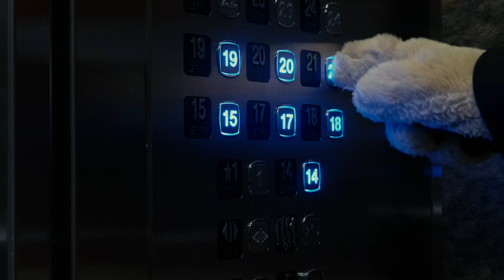NHL Player JG Pageau Does Surprise Deliveries!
JG Pageau took a day off the ice, and surprised a few lucky Ottawa Senators fans with their food orders from SkipTheDishes.

Order takeout and delivery online from great local restaurants!

Hit us up on the web, or download our world-class apps to satisfy your cravings today.

SkipTheDishes is North America's fastest growing restaurant delivery network. We connect hungry people with restaurants and local Food Couriers through our algorithm-based dispatch system.

We aren't a restaurant, a delivery company, or a traditional online ordering service - our network is a new and improved way to get the food you love to where you are.

SkipTheDishes is the best way to order online from restaurants in cities across Canada and the United States, including: Victoria, Vancouver, Richmond, Burnaby, New Westminster, Surrey, Grande Prairie, Calgary, Red Deer, Edmonton, Saskatoon, Prince Albert, Regina, Brandon, Winnipeg, Kitchener, Waterloo, Hamilton, Burlington, Oakville, Mississauga, Brampton, Barrie, Etobicoke, North York, Whitby, Oshawa, Ottawa, Omaha, St. Louis, Cincinnati, Columbus, Cleveland, and Buffalo.